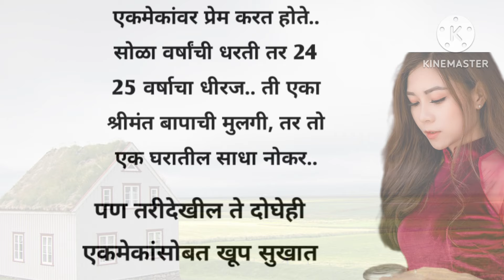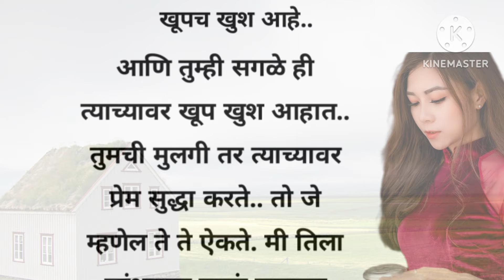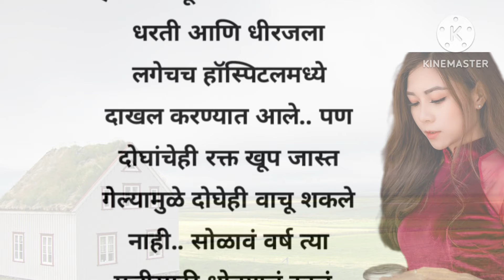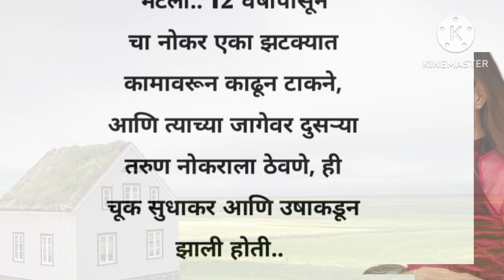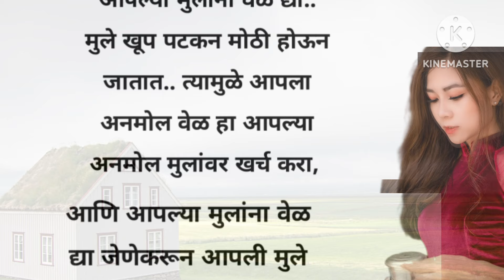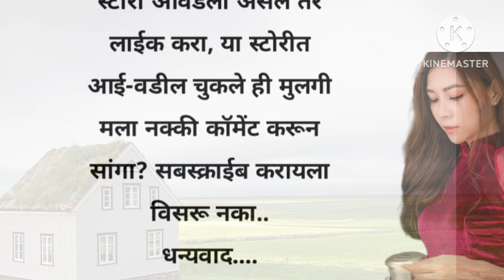marathi katha || मराठी स्टोरी || हृदयस्पर्शी कथा || An emotional Heart touching story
Discription

Marathi Katha, Marathi goshti, Marathi story, Marathi kahani, motivational story, Marathi bodhkatha,
sadstory.